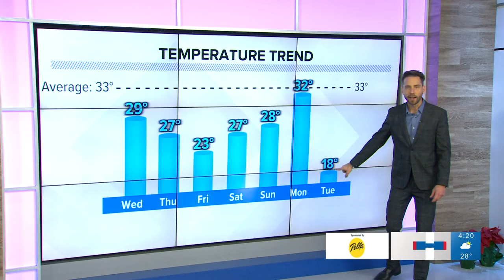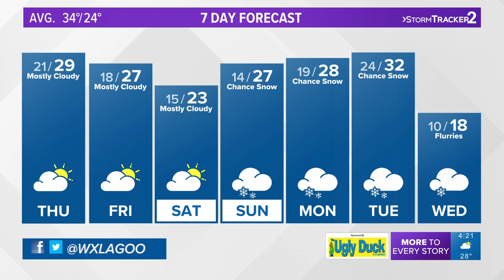A foot of snow or very low temperatures?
What's with the unpredictable weather? Chief meteorologist Jeremy LaGoo has some insight into the upcoming weather pattern.